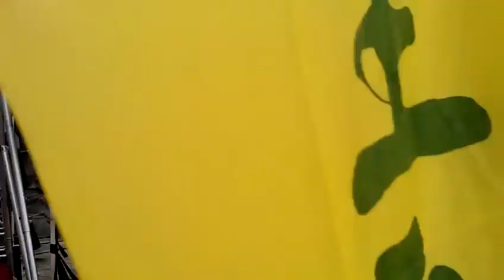文山社大萬大福樂團 主婦聯盟25周年慶祝茶會VIDEO0209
主婦聯盟25周年慶祝茶會